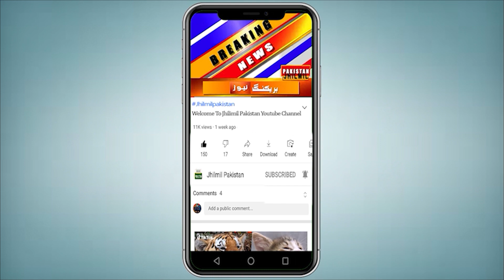Breaking News: The earth did not crack, the sky did not fall, humanity was shaken | karachi updates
Topics Cover In this Video:
karachi
Karachi Weather
karachi latest updates
karachi city
hotel
Today News
weather update today karachi
karachi news
korangi news today
korangi news
Karachi Me Larki k Sath Dil Dehla Deny Wala Wakia | karachi latest updates | today news